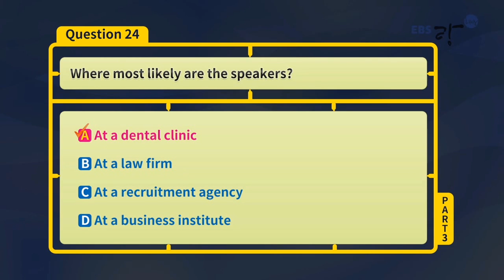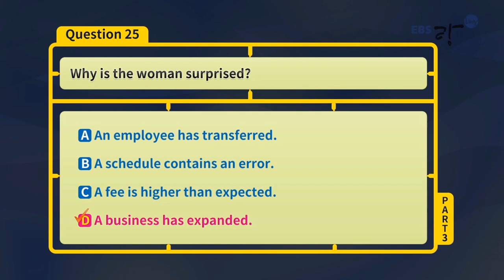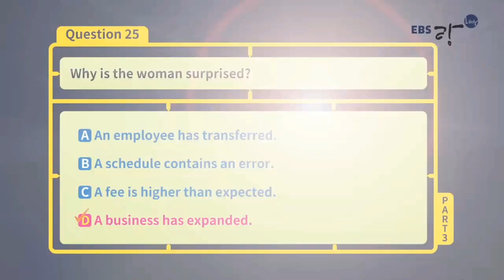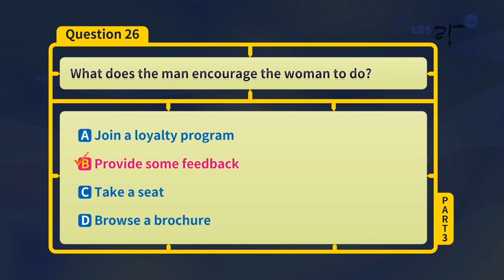[EBS토목달 토익기출 5분 특강19] 한 문제 풀이 LC편 PART3